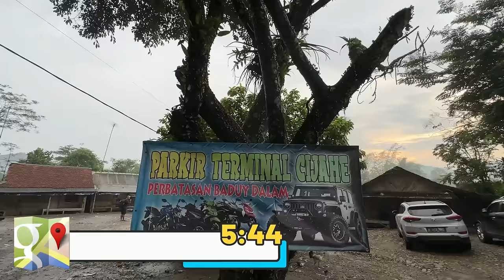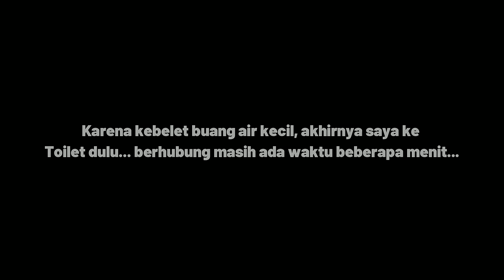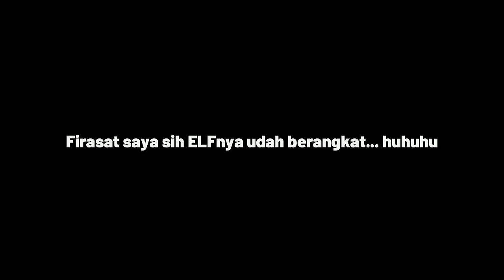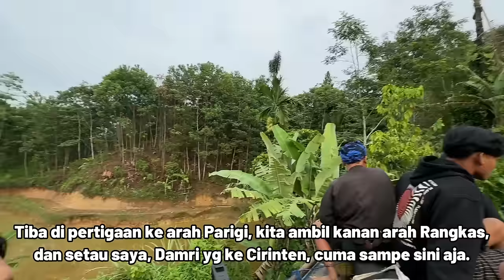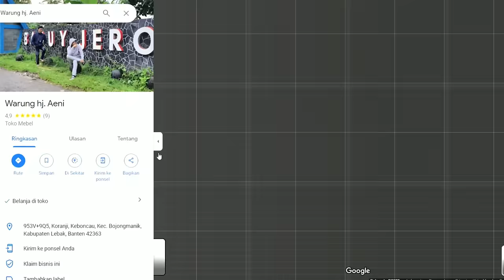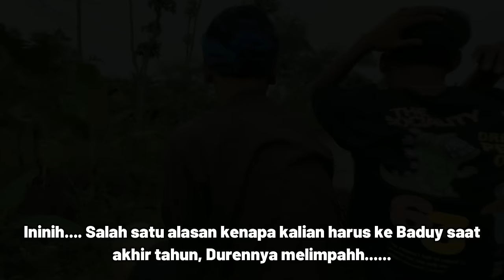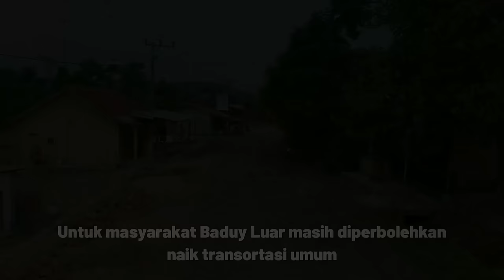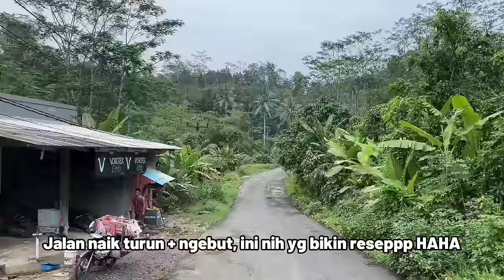Kembali Pulang, Nikmati Perjalanan Pagi di Atap ELF (Trip Baduy #5)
~ Episode 5 Trip Baduy ~
Kembali Pulang Naik Angkutan Umum dari Baduy ke Jakarta, Naik di atap ELF menikmatin indahnya jalur Desa. Beban di kepala, rasanya kesapu semua.. cobain!!!

SELESAI

Baduy (Cijahe) - Jakarta Naik Angkutan umum. tentunya kita harus naik ELF dulu yg tarifnya Rp 50.000,- ke Rangkasbitung. Ada beberapa Hal sebelum naik angkutan ini, terutama jadwalnya. Kalo ga pas, harus nunggu keesokan harinya, atau bisa naik Ojek yg harganya selangit.

Yang mau carter ELF buat ke Baduy, nomor telponnya udah saya cantumin di Video yakkk.

Instagram Saya @nugrohofebianto18